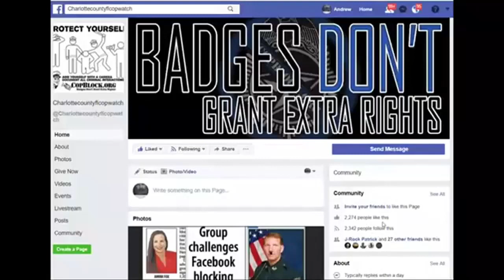PUNTA GORDA FL FLOWER ROAD STOP SIGN RUNNERS IN THE USA THE COPS SHERIFF WILL DO NOTHING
NORTH PORT,
sheriff,corruption,charlotte County,
florida,cop,police,stalking,COPWA­­TCH,COPBLOCK,